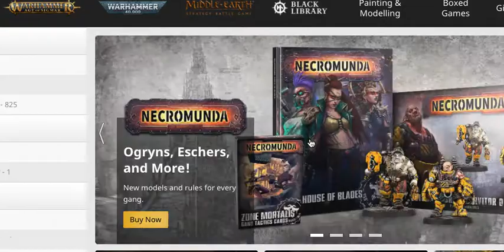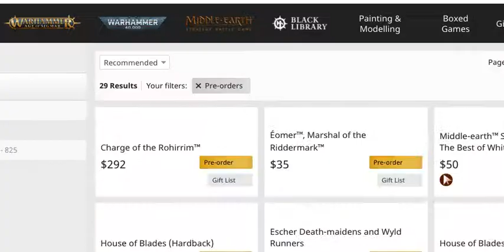WHMS NEW40k 9th edition Necrons Hexmark Destroyer Rules leaks SLave Ogryn 40k warhammer Necromunda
welcome back to the studio, for a reaction/review video to the NEW40k LEAKS

Games Workshop just dropped a bomb on us!  Many have seen it coming, but few were prepared.   necron unit Hexmark destroyer  and Necromunda Escher & slave ogryn gang

With the release of 9th edition, it looks safe to say, there are tons of new units, and models, as well as expansions for necromunda gangs and even a new one!  i discuss and speculate on the units/contents.  if you like the video check out the channel, and like and subscribe for more relevant original content!